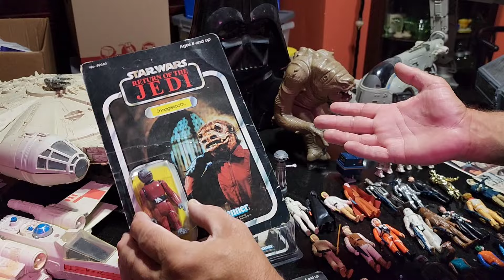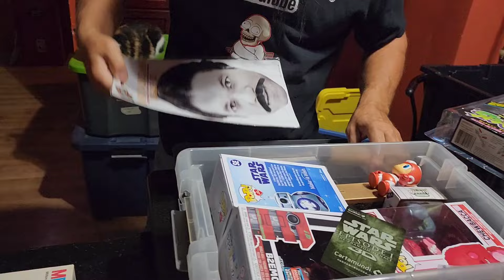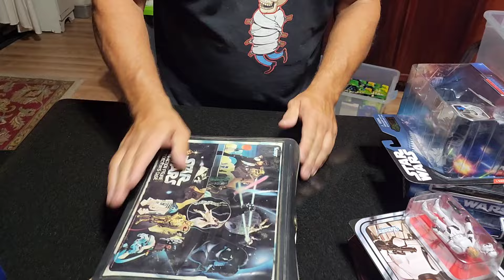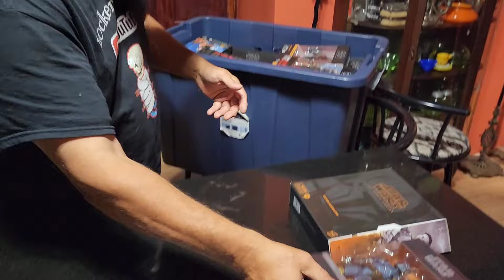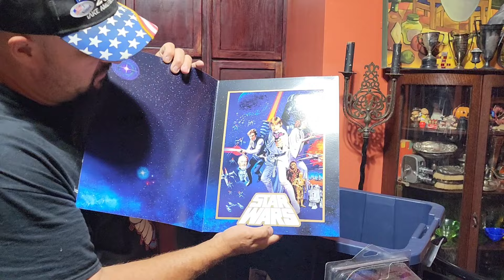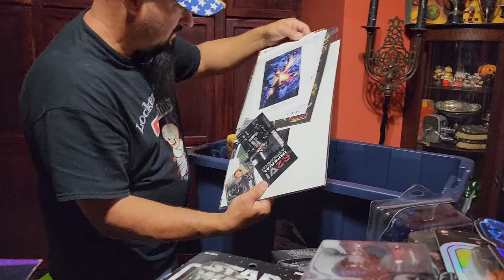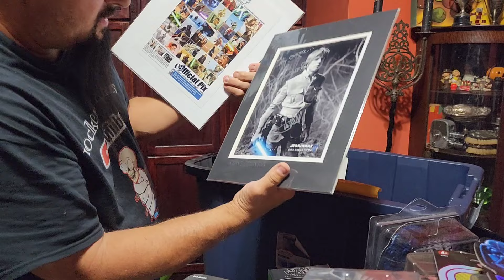Not an Abandoned Storage Locker, but an Awesome Vintage Star Wars Toy Haul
Hello everyone, it's not a locker but you know that I love vintage toys😁😁. Hope you enjoy it,there's several awesome surprises that I find.  Thank you. Erik